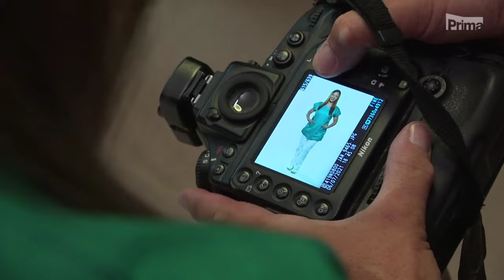Hvězdná sezóna: 1. MISE Kristýna Leichtová & Honza Dolanský se znovu představí jako partneři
Připravte se na Hvězdnou sezónu!🤩Kristýna Leichtová & Honza Dolanský se znovu představí jako partneři.♥️Líbí se vám tahle dvojice spolu?😏